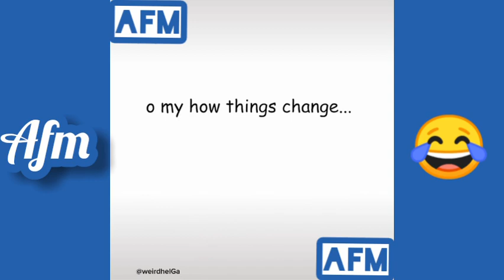Funniest Animated Tik Toks Ever Compilation Part 15 | Animations By Weird Helga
Funniest animated videos that have been trending on tik tok and other platforms. mainly features weird  helga.